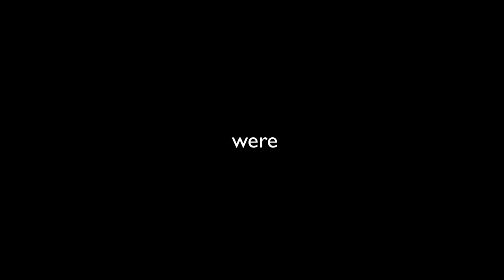The Night Zookeeper Interview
Interview with the Night Zookeeper team winners of London's first Education Startup weekend